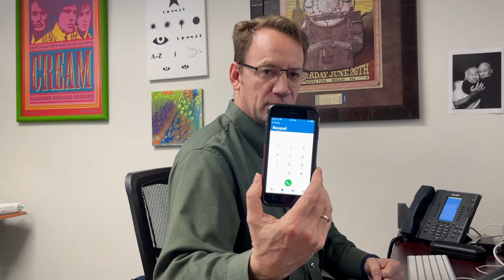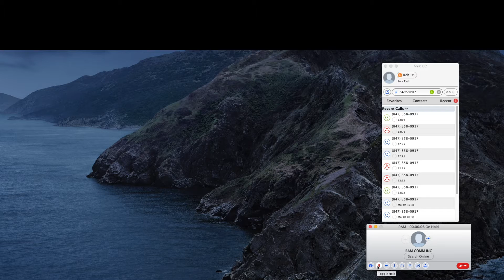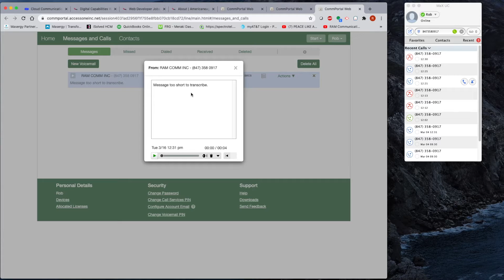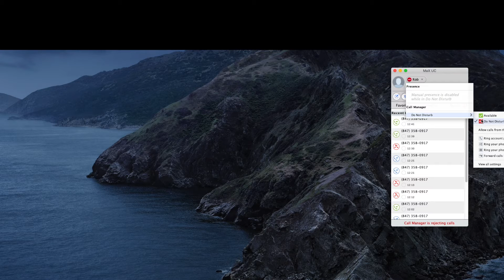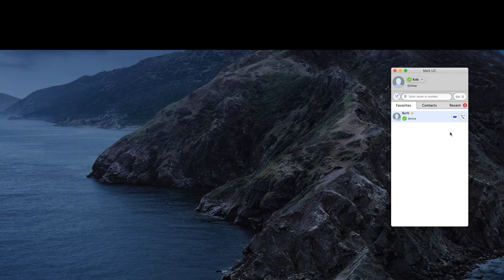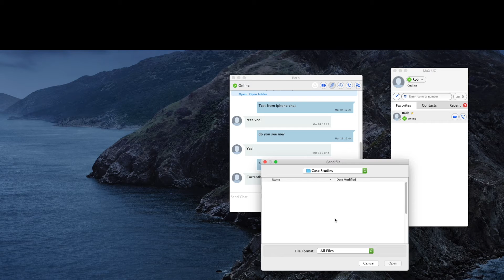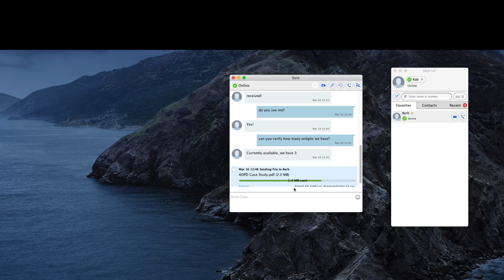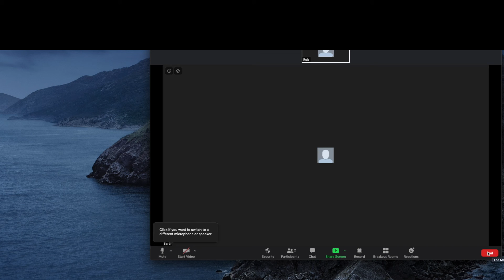RAM's Spotlight on maX UC: Making Communications More Productive For You!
In this video, Rob shows you how Access One's Max UC hosted telephony products help your team be more productive. Observe and realize how a truly unified communications platform works and helps you collaborate with team members, vendors and clients. Max UC provides calling, IM, video sessions and more from your desktop, mobile app and desk phone. We take the time to show you the best way to use these tools so you can maximize your workday.